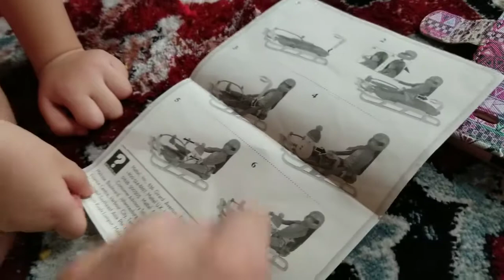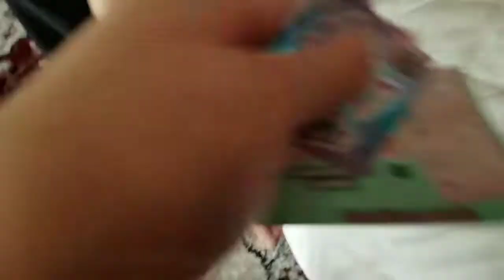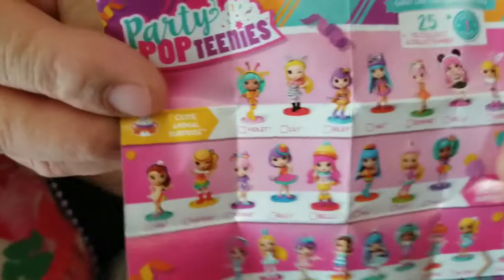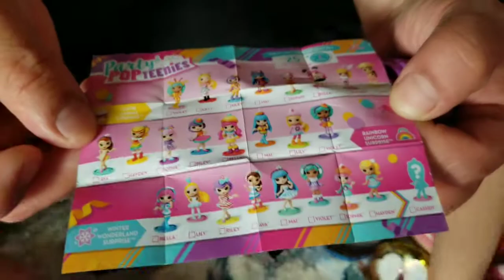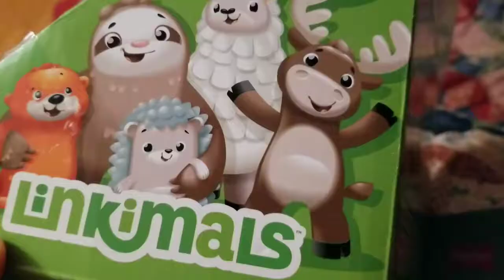Mena vaaj - hana - nyob tsev qheb khoom ua si - open toy while stay at home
Xyoo 2020  no cov lau ce nyob tsev noj mov kom loj. Ho me nyuam ce qhib khoom ua si xwb...